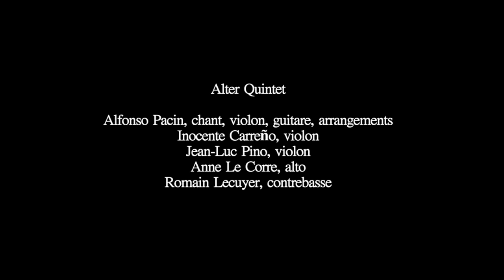El Cosechero - LA MACORINA Diana Baroni Trio & Alter Quintet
LA MACORINA, Carnet des voyages du Nouveau Monde (Papilio Collection / Outhere Distribution) réunit autour d'une même passion la musique métissée sud-américaine, l'élégance virtuose du Diana Baroni Trio et le surprenant univers rythmique de l'Alter Quintet. Leur rencontre est une source d'inspiration dotée d'un potentiel sonore unique et, suivant leur intuition et leur curiosité commune, ils nous proposent ici une nouvelle voie, synthèse parfaite entre musique populaire et création contemporaine. Les arrangements musicaux d'Alfonso Pacin créent l'accord parfait de ces huit musiciens mus par le gout de l'exploration et de l'improvisation.
Leur expérience est de celles qui marquent le voyageur venu d'Europe traversant le territoire sud-américain et bousculé par le monde sensoriel de cette partie du globe. Suivant les découvertes d'un voyageur imaginaire

LA MACORINA se déploie a travers des chansons et rythmes métisses de tradition afro- amérindienne, évoquant paysages, mythes et personnages du Mexique, de Venezuela, d'Argentine, de Bolivie et du Pérou.
Une promenade entre le réel et l'imaginaire pour ne jamais cesser d'explorer.